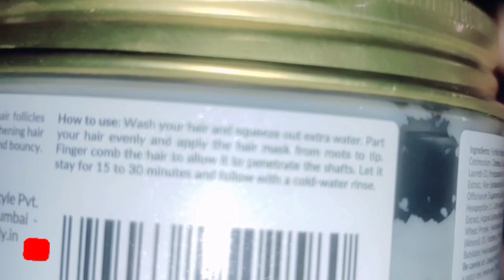best hair mask || get smooth silky and shiny hair